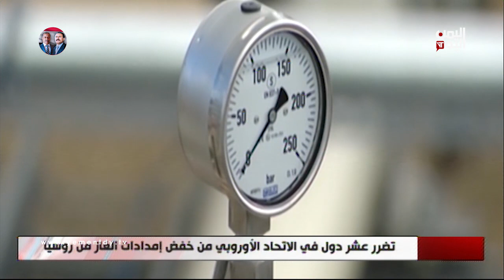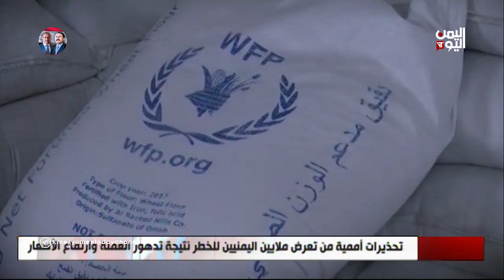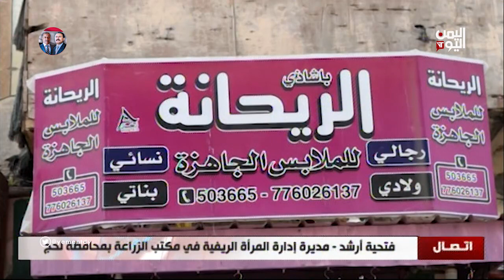نشرة الثالثة والنصف الخميس 23 - يونيو ـ 2022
ثلاثة وأربعين  خرقا حوثيا للهدنة في الساحل الغربي بينها تعزيزات ومحاولات تمركُز قرب خطوط التماس
‏ــــــــــــــــــــــــ
المبعوث الأممي يتعهد بتحديد موعد لتنفيذ ميليشيا الحوثي التزاماتها بشأن فتح الطرقات
ــــــــــــــــــــــــــــــــ
البنك الدولي يحدد خمسة وعشرين مليار دولار لإعادة إعمار اليمن دون دراسة تقييمية

تليجرام